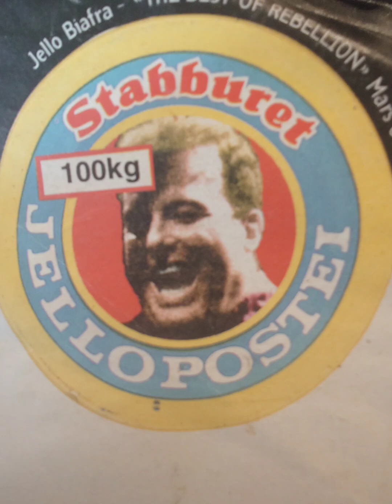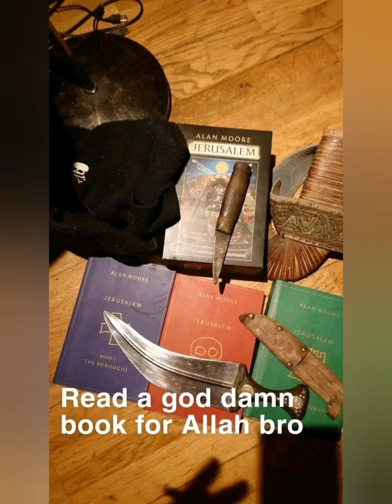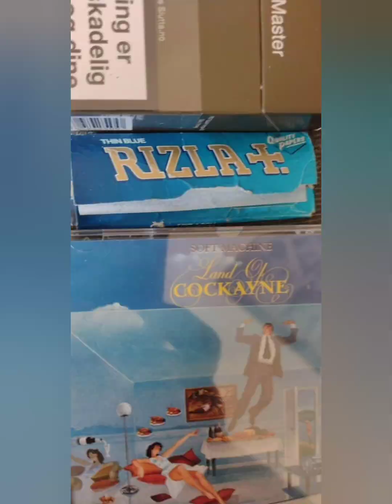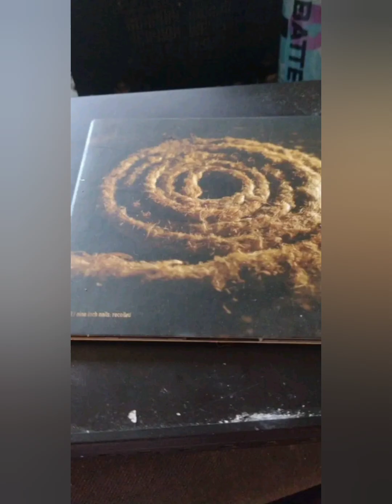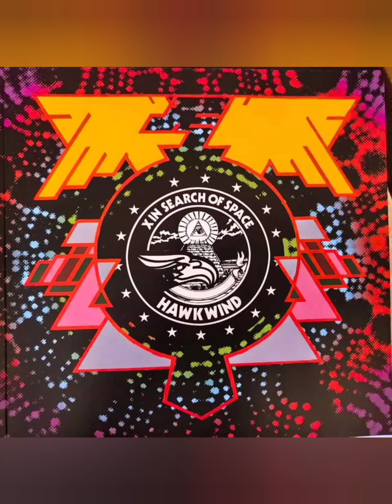Ian Stuart - Vampire Land on Fire Slay the Beast - Joe Kubert school white wedding 1994 Rick Veitch?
Jeg får ikke jobb i Argentina Hollywood med langt hår i Norge. Tegneserier er for barn og jeg var hasjboms i Gateavisa etc i sin tid. Må jo besøke graven til Pelle Ruben når han dør i Alf Bjerke sniffeskur med Lynol kluten. Jeg er luksus med araldit og 76 rude boy reggae 12" og Rizzla. Huff huff Gaza 1984. Stakkars oss! Napalm Death the Green Day money for vegan gangsta Barney Greenway my niggaz - public enemy. Aleph Kali Tommy Grenas Ethan Port Fabienne Shine Damon Edge Helios Creed: March of the Chrome police: the Monitors